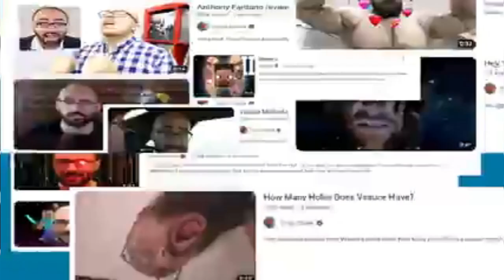my top videos...